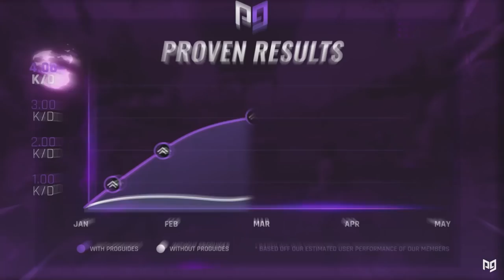4 IMPOSSIBLE To MASTER High Ground Retakes! - Fortnite Tips & Tricks